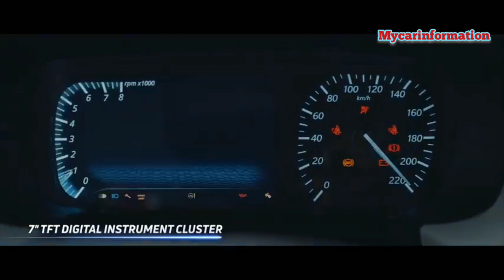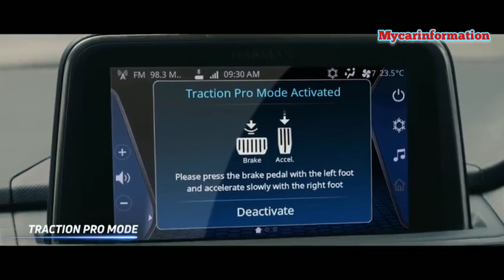tata punch l tata punch 2023 l punch new model l Tata Punch new update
Is Tata Punch a success?
What is the waiting time for Tata Punch?
Is Tata Punch worth buying?
Is Tata Punch coming with sunroof?
What is the disadvantage of Tata Punch?
Is Punch hit or flop?
Is Tata Punch bigger than Altroz?
Is Tata Punch mileage low?
Is Tata Punch a strong car?
Can Tata Punch climb hills?
Which is better Nexon or Punch?
Is Tata Punch noisy?
Is Tata Punch bigger than venue?
Is Tata Punch over priced?
Is Tata Punch comfortable for long drive?
Which one is better Punch or Altroz?
Which car is better Tata Punch or Baleno?
Is Tata Punch good in mileage?
Who are competitors of Tata Punch?

tata punch 2023 model
tata punch 2023 new model